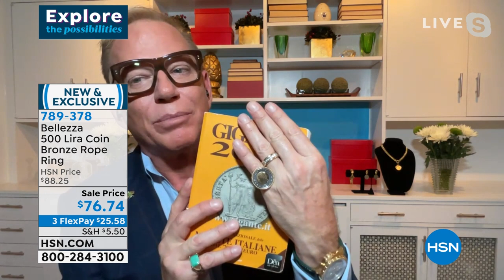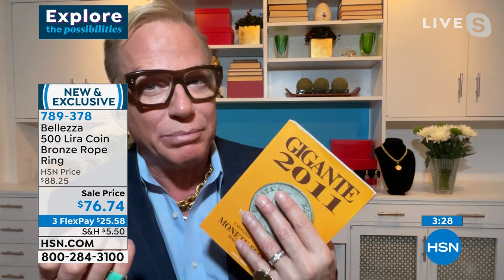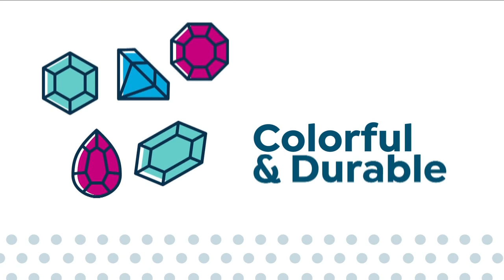HSN | Bellezza Jewelry Collection 01.05.2022 - 07 PM